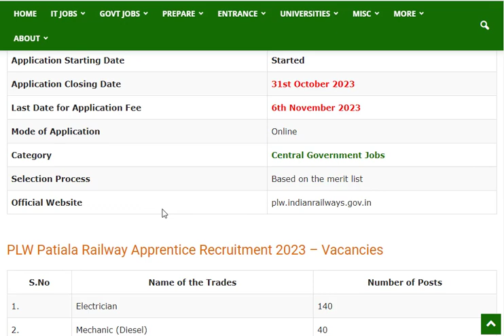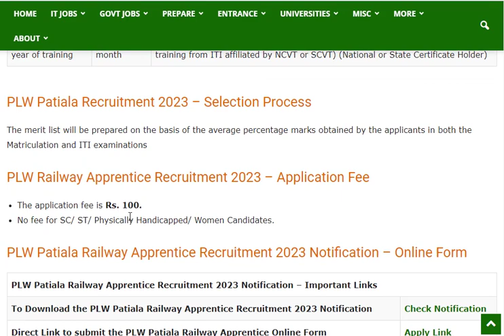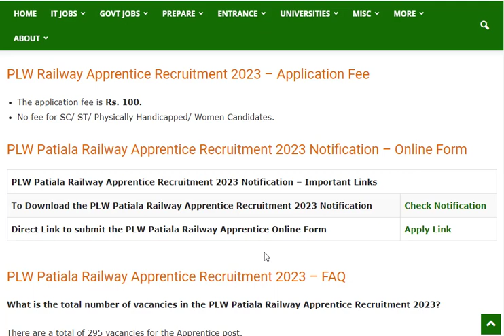PLW Patiala Railway Apprentice Recruitment 2023 Notification(In Telugu) for 295 | Central Govt Jobs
PLW Patiala Railway Apprentice Recruitment 2023 Notification(In Telugu) for  295 Posts | Central Govt Jobs